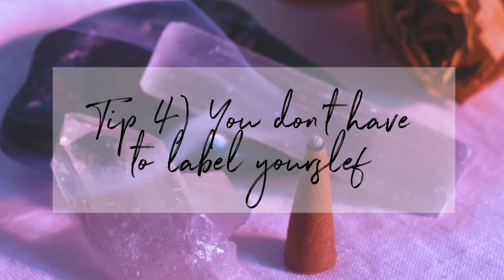MY TOP 5 TIPS FOR STARTING A WITCHCRAFT PRACTICE //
I pushed past that fear and managed to film another Vlog for the Coven! ✌🏼In this little short video, I’m going go through my 5 TOP TIPS FOR A WITCHCRAFT PRACTICE! 🔮

Starting a Witchcraft practice can be nerve wracking and overwhelming. These 5 tips are basically what I wish I knew and a little advice on how to navigate this new journey! 🤩

I hope you like the video! Support like this means so much to me and the Coven, and really allows my channel to grow! 📸

You can keep up with my journey as a Witch & a Yogi over on INSTAGRAM